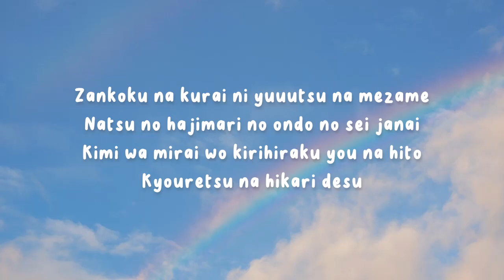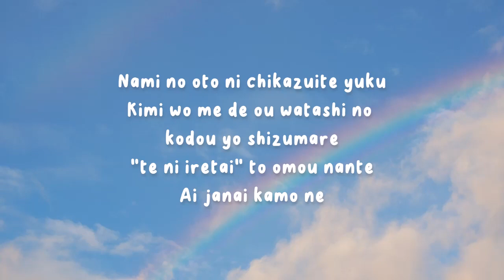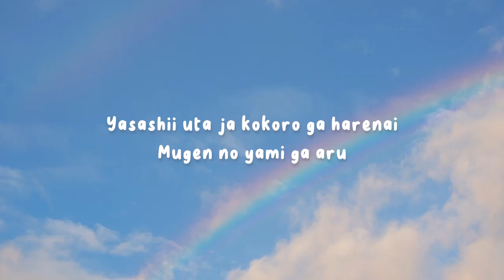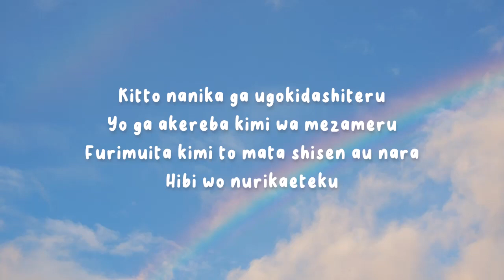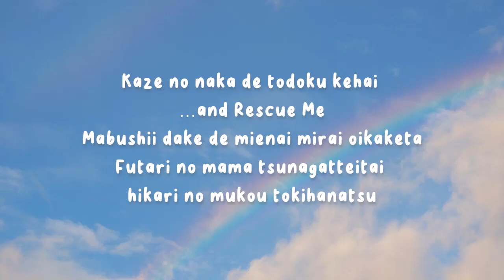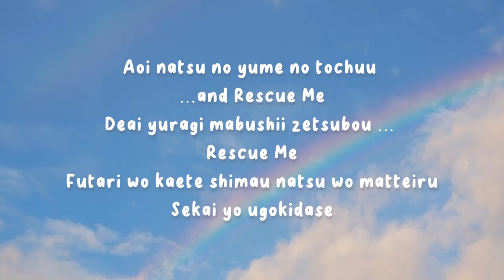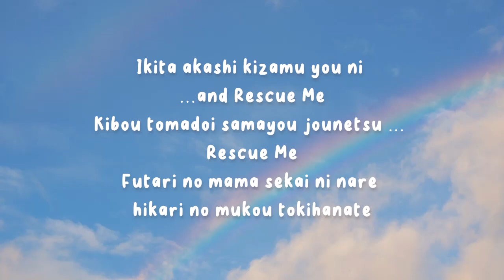... and Rescue Me - Rainy。(Lyric Video) DETECTIVE CONAN ED 69 ROMAJI LYRICS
... and Rescue Me - LYRIC VIDEO
Song by Rainy。
DETECTIVE CONAN ENDING 69 ROMAJI LYRIC